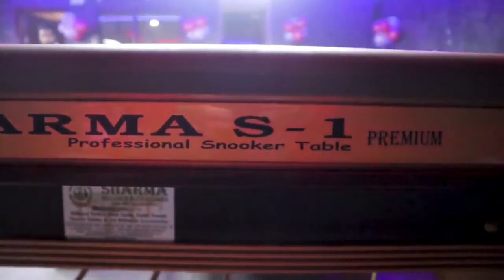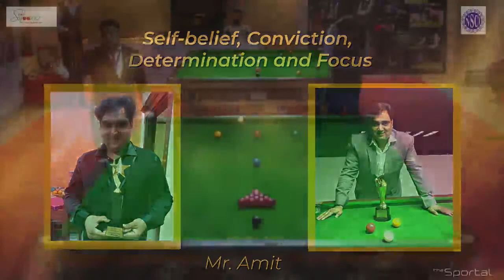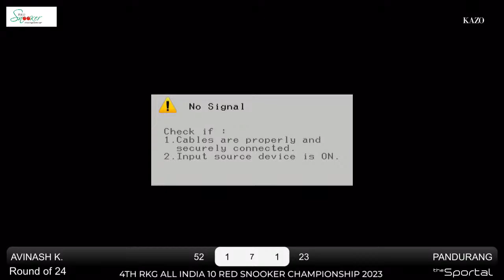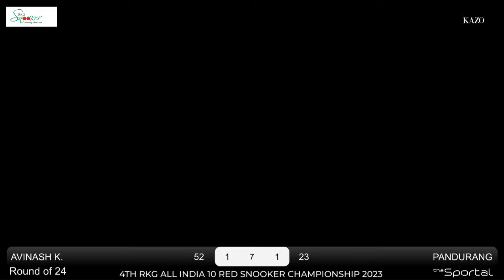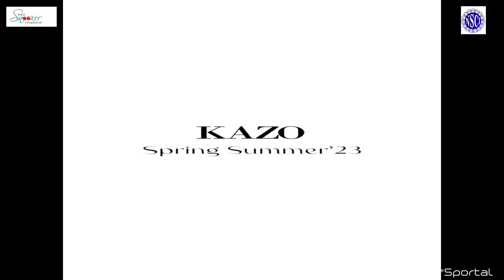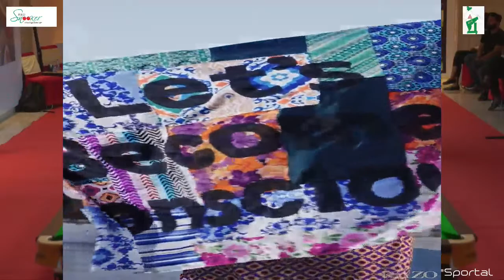AVINASH K. VS PANDURANG || MAIN EVENT || 4TH RKG 10 RED SNOOKER CHAMPIONSHIP 2023 AT NSCI NEW DELHI